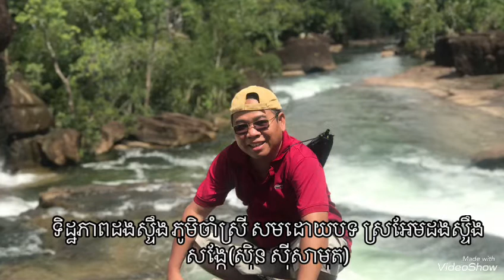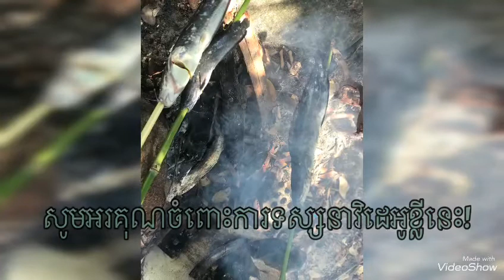វេជ្ជបណ្ឌិត​ ​សេង​ សាម៉ន​(​ ដំណើរ​កម្សាន្ត​​ក្នុង​ខែឧសភា​ឆ្នាំ​២០២១)​ព្រៃភ្នំ